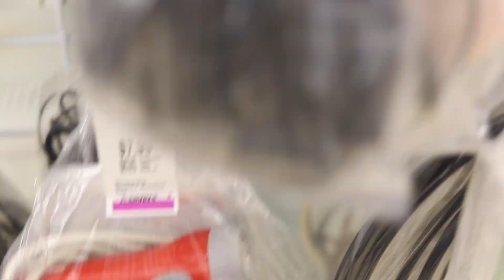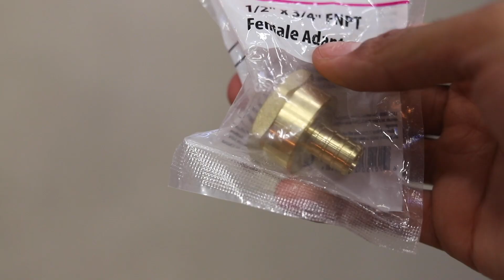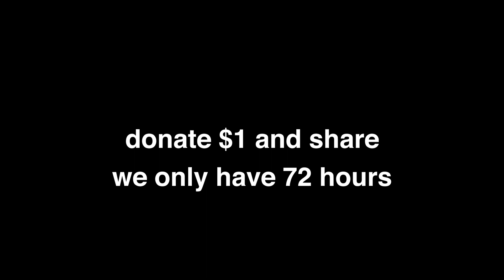JANKSY - THE HAUTBXER P1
OH SHIT YUNG DOLEMITE IS AT IT AGAIN.

TOTAL COST - $21.21 (really $10.09)
WANT MORE JANKSY? DONTATE
(we need to plant a lot of flowers come Friday)

SOCIAL
Tw - chuxdgoods

MICHAEL REEVES COME AT ME

rain or shine the flowers will bloom on Friday.